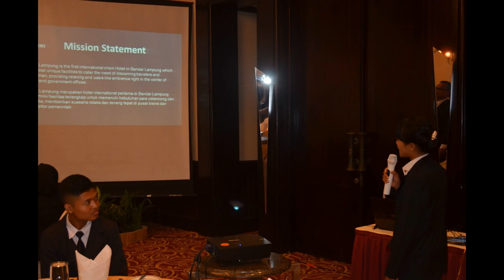IDeA Indonesia Hotel Tour at Sheraton Hotel Lampung 2016